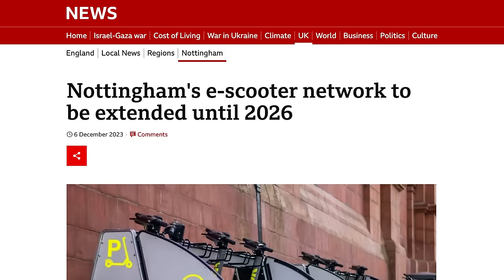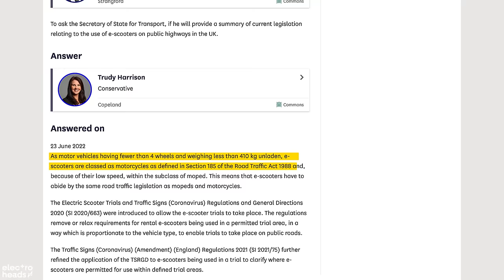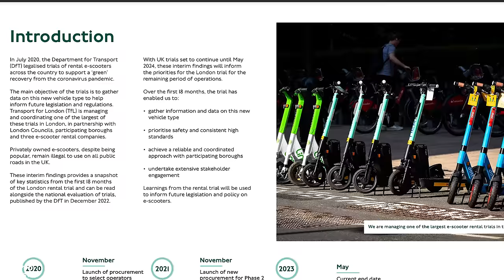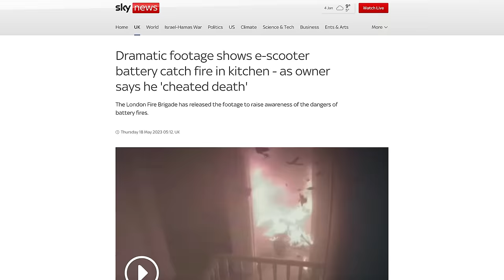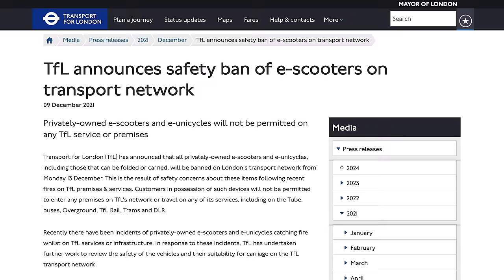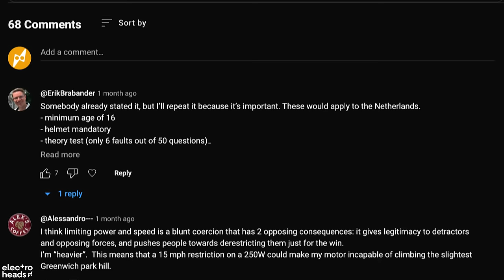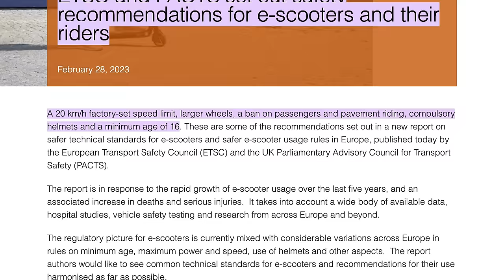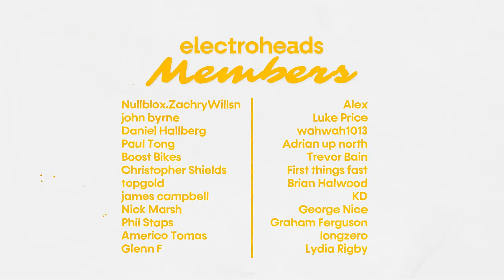Electric Scooter Law: EVERYTHING WE KNOW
Is there a glimmer of hope yet?

Join me as we delve into the latest updates, legislations, and repercussions surrounding electric scooters in the UK. In this video, we want to help you understand your rights and responsibilities as an e-scooter rider! 🛴🇬🇧

0:00 We're in limbo...
0:23 Current UK law
1:40 What counts as an 'E-scooter'?
3:44 So what NOW?
6:01 The consequences
7:15 What about transport?
7:45 Glimmers of hope!
8:53 What do YOU want to happen?

We couldn't do this without your awesome support! If you love what we do, please consider becoming a channel member: